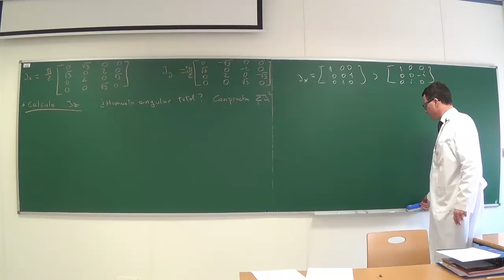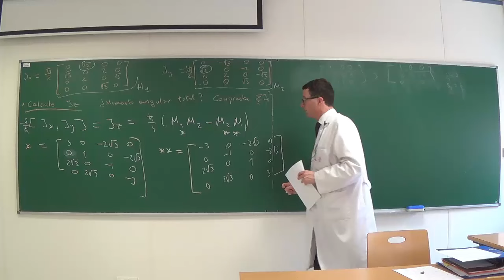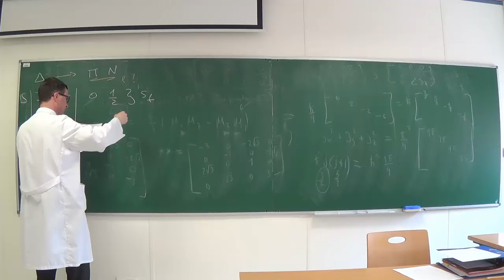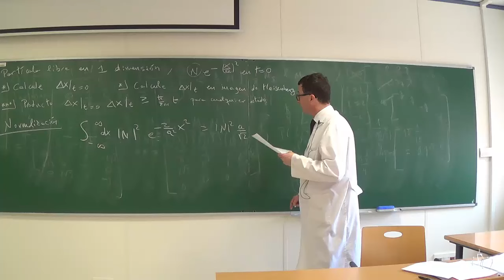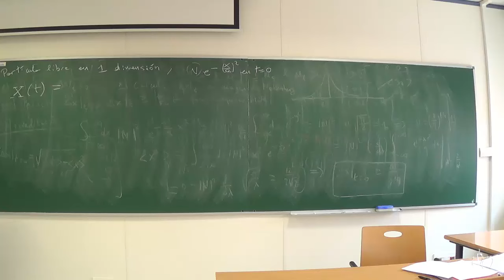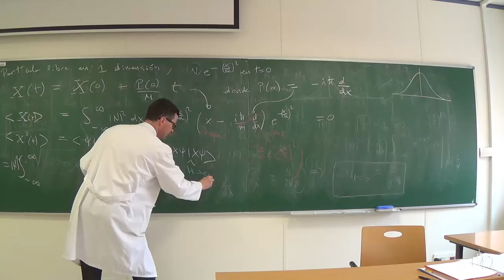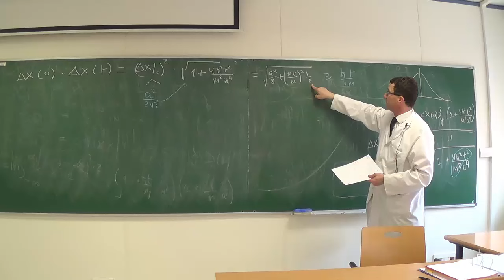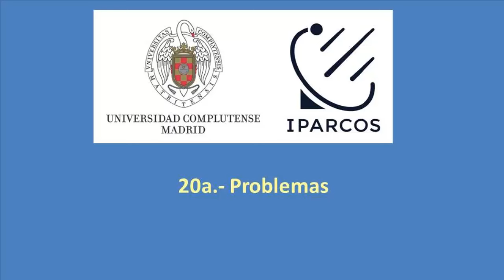Ejercicios. Lección 20a. Mecánica Cuántica (2024) 3º Grado, Universidad Complutense de Madrid.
Contenido: Ejercicios y problemas. Combinación y conservación de momentos angulares y paridad. Regla de conmutación del momento angular. Representaciones del momento angular. Relación de incertidumbre. Evolución temporal en imagen de Heisenberg.

Quantum Mechanics at the univ. of Madrid,  Spring 2023, Lesson 20a. Prof. Felipe J. Llanes-Estrada. In spanish.  Content: addition and conservation of angular momentum and parity. Angular momentum commutation rule. Representations of angular momentum. Uncertainty relation. Time evolution in the Heisenberg picture.